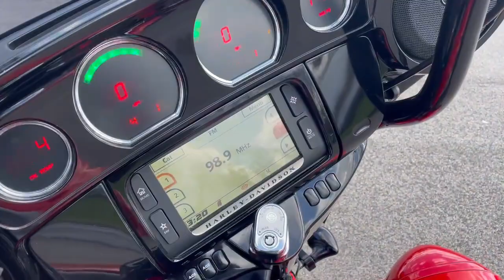2014 Harley-Davidson Street Glide Special FLHXS Big Wheel Custom Stretch Bagger - $22,995